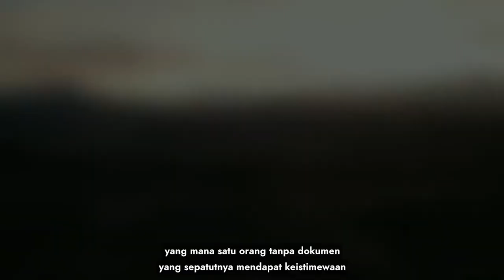Ugutan Kaum Tempatan - Pendidikan untuk PATI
Part 3 dari Part 3

Pendatang asing semakin berleluasa di negeri Sabah. Adakah patut kerajaan berikan mereka pendidikan sewajarnya? MKR lurai dan bincangkan topik ini.

Muat turun Mobile Apps kami, available di Playstore dan Appstore:
MyKampus Radio

*We do not own the footages*